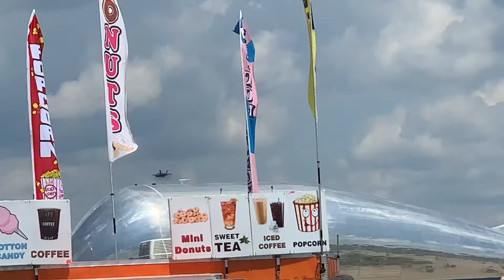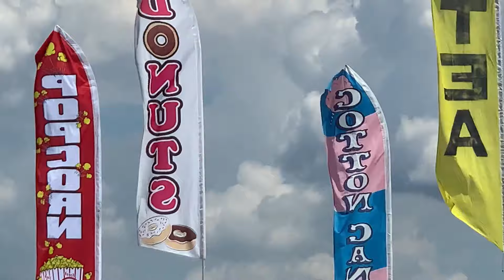F-35A fighter jet air display, Spirit of St. Louis Air show 2022 F35 Lightning Stealth, fly by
This is a video of the F35 portion of the Jun 11 2022 air show.  This is a pretty awesome jet!  I hope you enjoy!  @944withnos